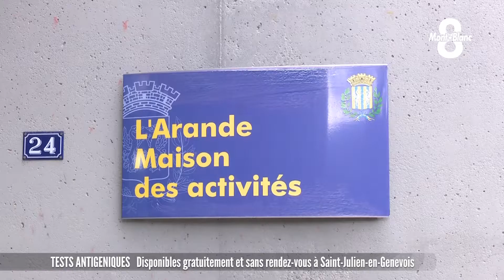Des tests antigéniques disponibles gratuitement à Saint-Julien-en-Genevois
Reportage 🎥.    A Saint-Julien en Genevois, il est possible de faire le test antigénique du coronavirus gratuitement et sans rendez-vous les lundis, mercredis, et vendredis matin à la salle de l'Arande. A la différence du test PCR qui permet de voir si l'organisme réagit à la maladie, le test antigénique permet de détecter les protéines du virus, un procédé différent qui permet d'avoir un résultat suffisamment fiable en 15 minutes.
Un reportage de Loréna Bordiec